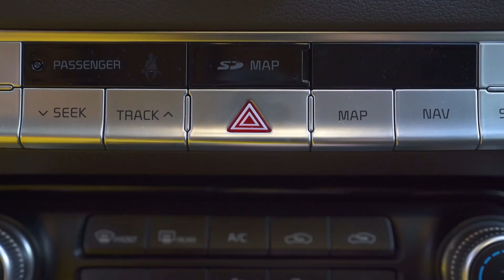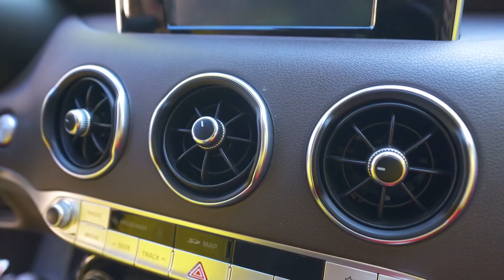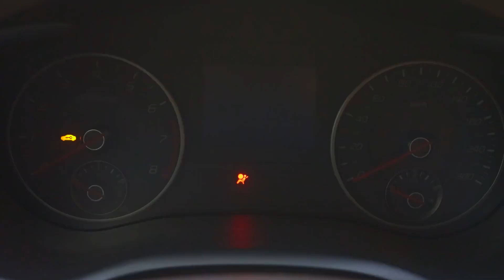Finger Family Song + more #2 | Canciones Infantiles | LaLa Songs Español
Esta canción para niños sobre la familia de los dedos